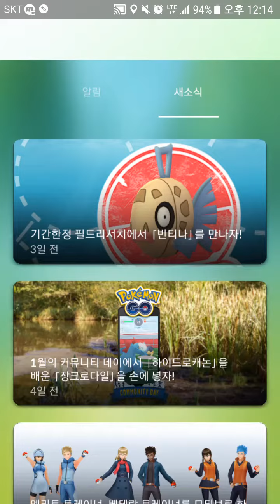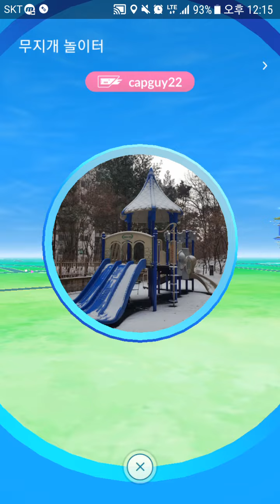포켓몬고 이로치 리아코 커뮤니티 데이! 진짜 악어가 나타났다?! 난 집앞에서 잡았지롱 밸래래래래 Pokemon Go Shinny Totodile [대잭팟 게임실황]